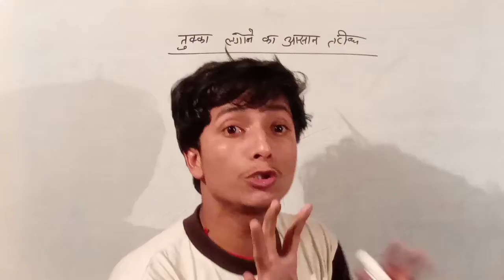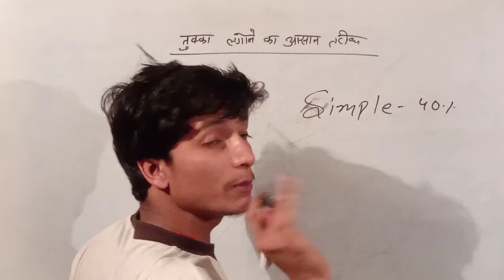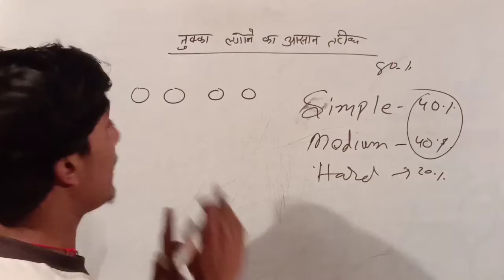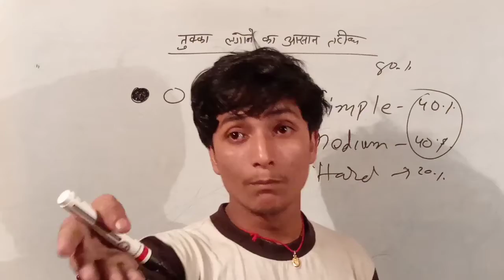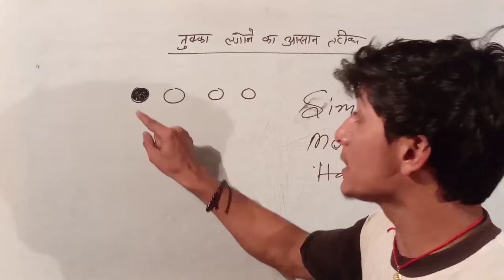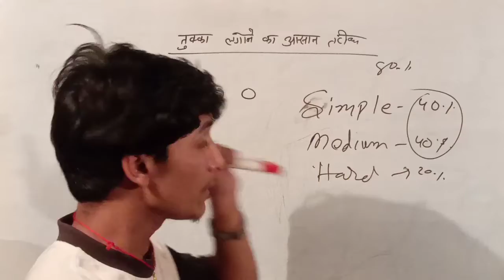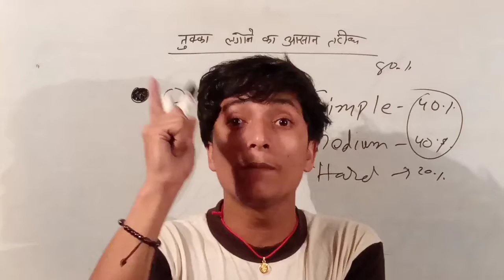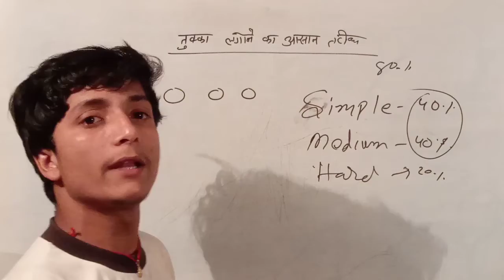Exam में OMR शीट भरने का आसान तरीका | OMR Sheet | Sanjay sir | jp super school by Sanjay sir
Exam में OMR शीट भरने का आसान तरीका
Easy way to fill OMR sheet in exam